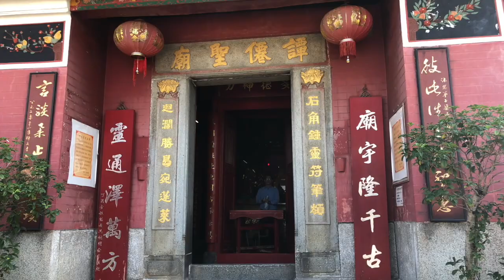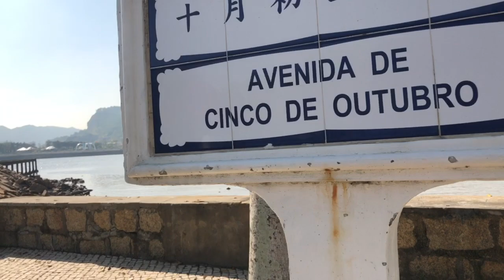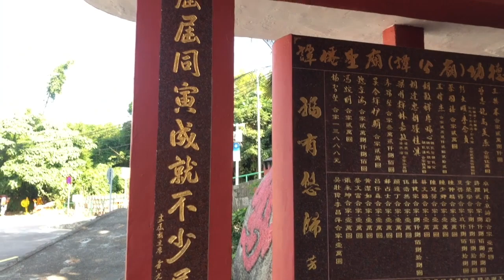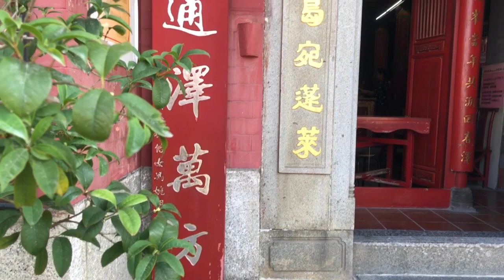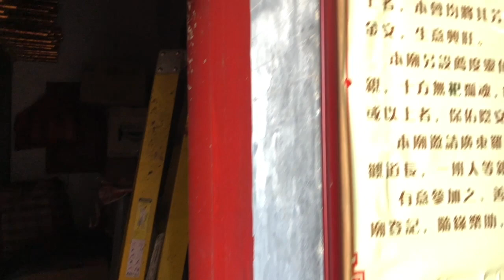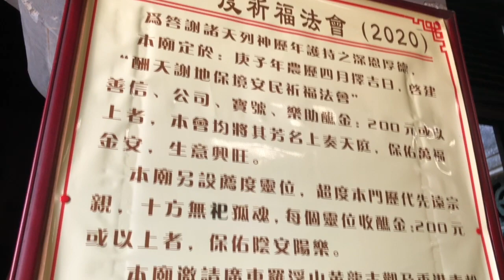Tam Kung Temple Macau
Tam Kung Temple is most famous Temple in Coloane Island.